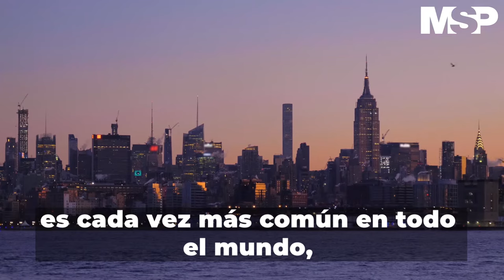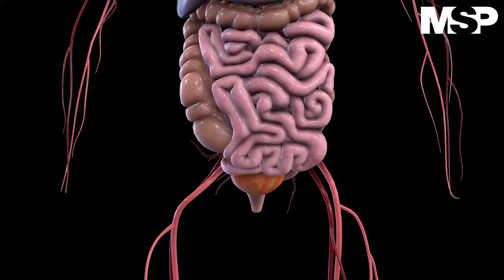Hígado graso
[CanalMSP] Conozca más sobre esta enfermedad, también conocida como esteatosis hepática no alcohólica, produce inflamación y daños en las células del hígado y grasa, que a su vez, pueden causar fibrosis o cicatrización del hígado.